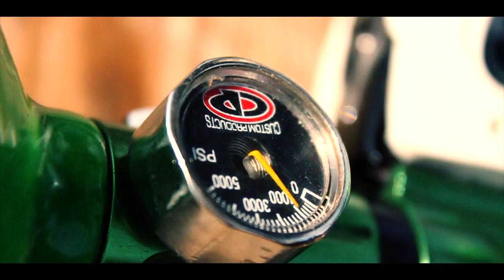Nightmare Crew: #17 HD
A little video bio of one of Nightmare Crews players, Hollywood #17